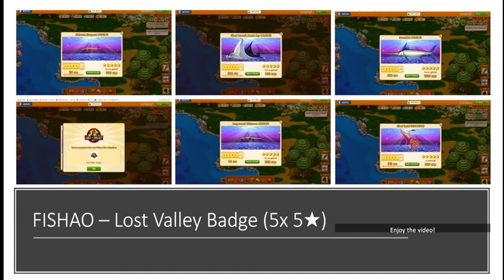Oeriboeri1 - LOST VALLEY { 1 } IS COMPLETE! - FISHAO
NL:
Hoi allemaal, al vanaf level 181 ben ik er mee bezig, lost valley 1. Na een aantal maanden, heel wat visaas en zwaardvissen verder, heb ik eindelijk de laatste van de 5 gevangen en is de badge compleet. Al met al is maar 1 vis ontsnapt in de tijd dat ik de badge probeerde te voltooien. Nu is de volgende stap misschien de Megalodon? ;)
Fijne dag nog!

EN:
Hi everyone, I've been working on it since level 181, lost valley 1. After a few months, a lot of fishing bait and swordfish, I finally caught the last of the 5 and the badge is complete. All in all, only 1 fish escaped in the time I tried to complete the badge. Now maybe the next step is the Megalodon? ;)

CZ:
Ahoj všichni, pracuji na tom od úrovně 181, ztratil údolí 1. Po několika měsících, spoustě rybářských návnad a mečounů dále, jsem konečně chytil poslední z 5 a odznak je kompletní. Celkově v době, kdy jsem se pokoušel dokončit odznak, unikla pouze 1 ryba. Možná dalším krokem je Megalodon? ;)
Hezký den!